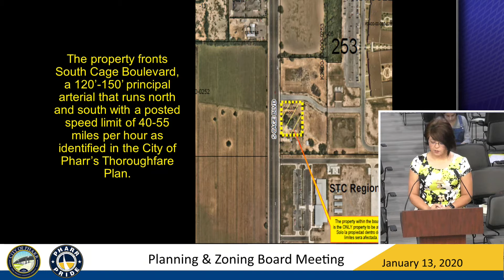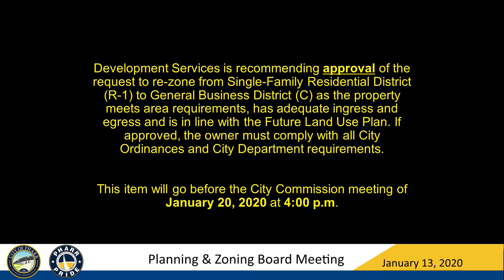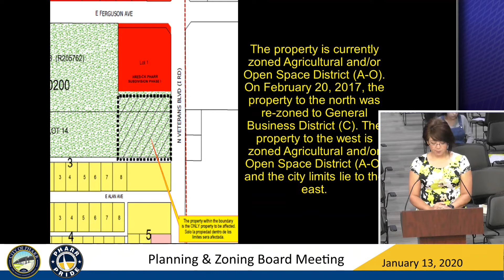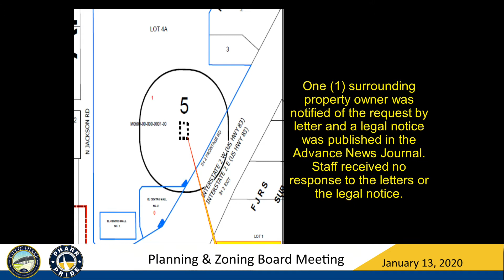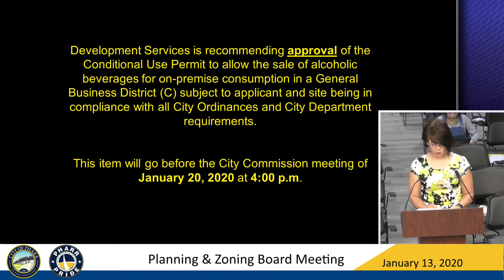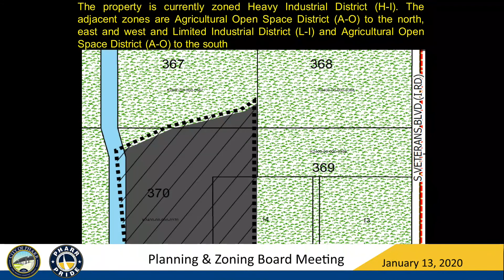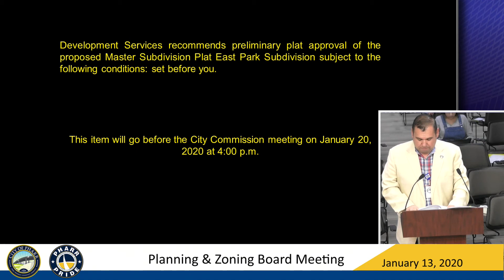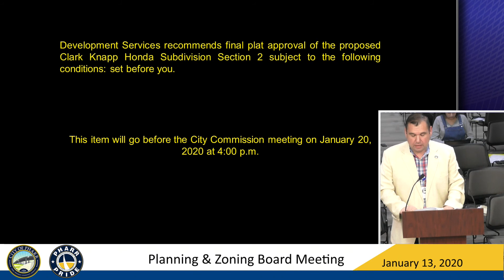Planning & Zoning Board Meeting - January 13th, 2020 | City of Pharr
City of Pharr Planning and Zoning meeting